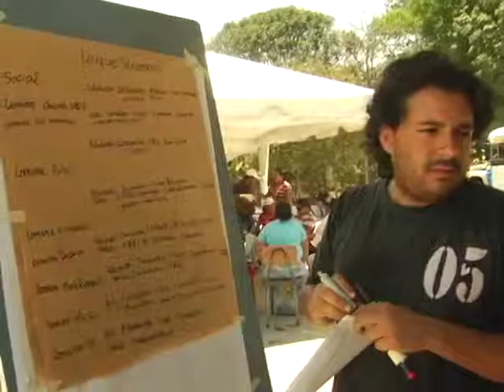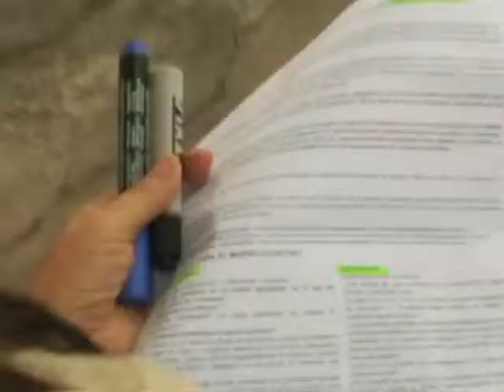InformativoComunal: DISCUSION PLANES DESARROLLO DE COMUNAS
Las Comunas del Corredor Comunal Argimiro Gabaldón reúnen con el fin de compartir ideas y experiencias para la construcción de un plan de desarrollo comunal, como fundamento para la construcción un estado comunal sostenible y soberano.